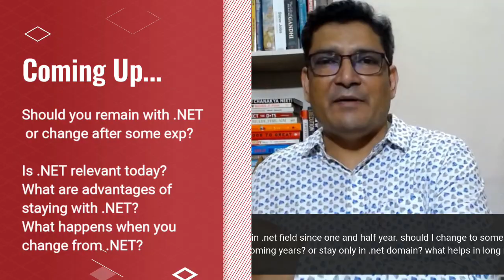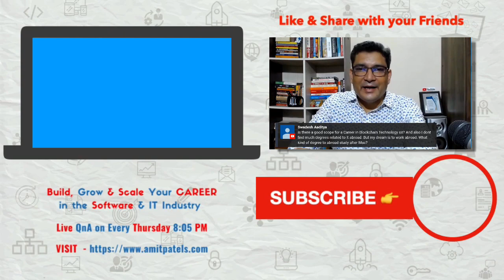Should you remain with DotNet Framework or change after some experience?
Most freshers in the software industry start on .NET Framework. They hear about all the different technologies used for software development and are confused about what to do. In this video, we will discuss whether it is a good idea to stay with the .NET Technology or move to some other technology of interest.

1️⃣ QUIZ Are you an A-PLAYER?